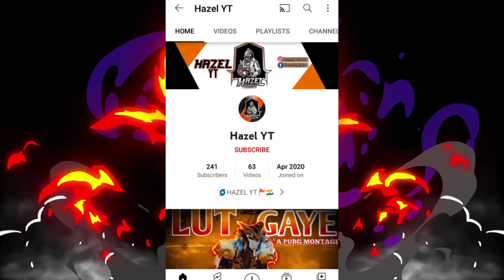Grand Pack | Everything you need for montage editing is here in video | copyright free | Hazel YT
**""Kindly note that no any video will be uploaded after this for a short period , enjoy this pack and show your creativity""**

1. LINK SECTION /

2. SOCIAL MEDIA /

);IGONER //
pubg montage edit pack pubg copyright free gameplay pubg sniper gameplay pubg ar gameplay free to use packs bgmi montage bgmi gameplays bmgmi pros battleground mobile India all effect used in montages gameplay to create montage scoutop jornathan dynamo mortal casetoo sickboy yt montage effects casetoo kasetwo copyrightfreegameplay subscribe hazelyt bgmi m4 gameplay bgmi kar98 gameplay bgmi m24 gameplay bgmi awm gameplay solo vs squad rush solo squad 1 v 1 1 v 4 competitive pubg sniper gameplay everything needed for editing andriod edit pack alight motion kinemaster pubg groza gameplay pubg dp gameplay pubg free to use